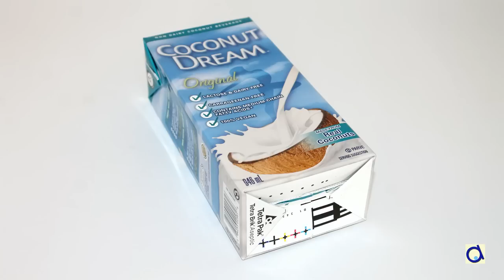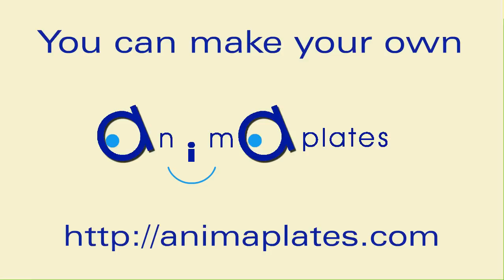Les oiseaux adorent cette mangeoire en forme de chat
Qui aurait cru que cette mangeoire a plus de succès auprès des oiseaux que mes deux autres mangeoires réunies?  Voyez vous-même, et faites la connaissance de mon chat Lotus.

Image de fond: (c) Can Stock Photo Inc. / colematt, utilisée sous licence